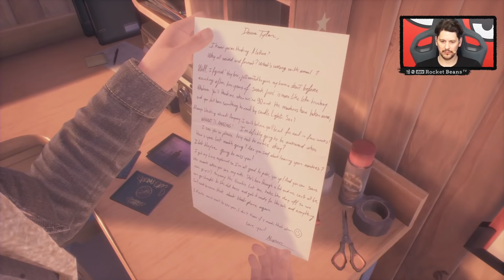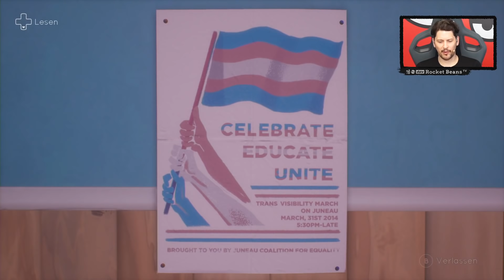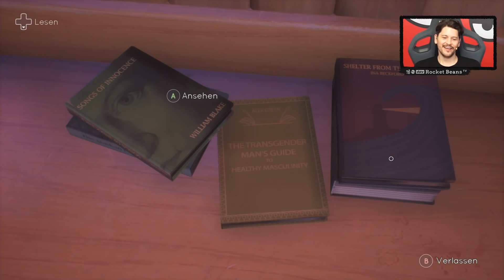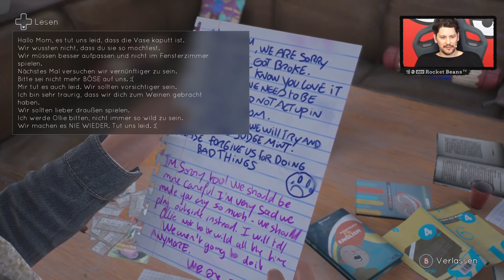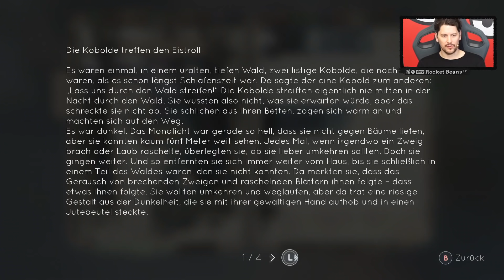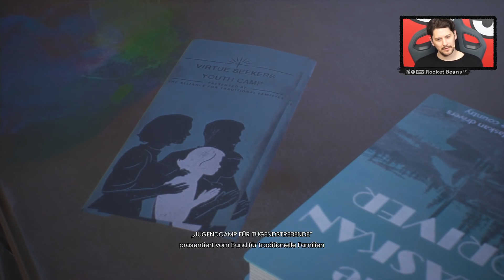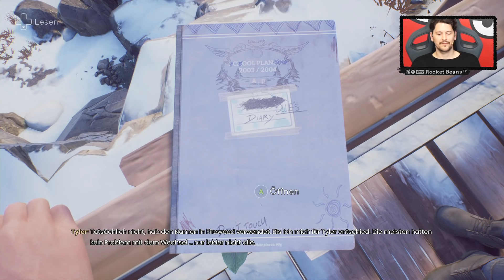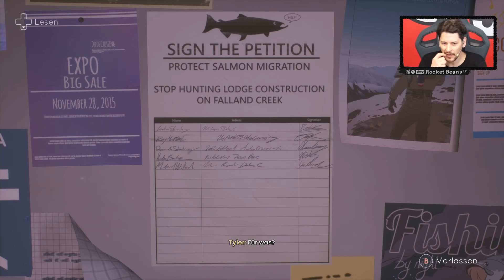Life is Strange in alter Stärke? | Tell Me Why mit Simon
DONTNOD ENTERTAINMENT ist wieder da. Aus dem absoluten Gar-Nichts hat das Entwickler-Studio hinter LIFE IS STRANGE 1 sowie LIFE IS STRANGE 2 das neue Adventure-Game TELL ME WHY angekündigt. Das ist natürlich erstmal eine unfassbar diabolische Tat, kann man den Spielenamen doch nicht mal denken, ohne dass sofort die BACKSTREET BOYS im Gehirn erschallen. Hat man sich daran aber erst gewöhnt, wird es interessant, da sich neben der im Spiel so wichtigen Entscheidungsfragen auch weitere offene Punkte auftun. Werden die Entwickler mit dem neuen Abenteuer rund um Tyler, Alyson, ihre tote Mutter und dem Transgender-Thema wieder zur alten Stärke zurückfinden? Oder knüpft der neue Teil für den PC und die XBOX ONE eher an das nach wie vor gute aber auch mehr Schwarz-Weiß-Malende, mit ordentlich Klischee-Konzentrat durchzogene und (daher) teils unglaubwürdige LIS 2 an? Ein nach wie vor für viele gelungenesLIS-Leidensgenosse Simon Krätschmer, der neben den beiden LIS-Teilen auch CAPTIAN SPIRIT gezockt hat, nimmt sich dem ganzen in dieser Anzock-Session an und prüft die erste Stunde des GAMESCOM 2020-Shadowdrops!